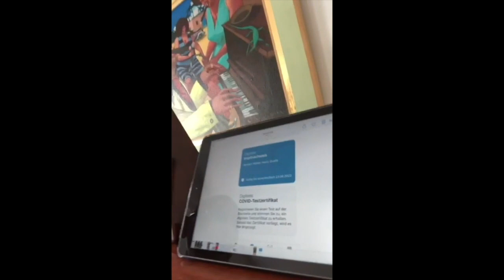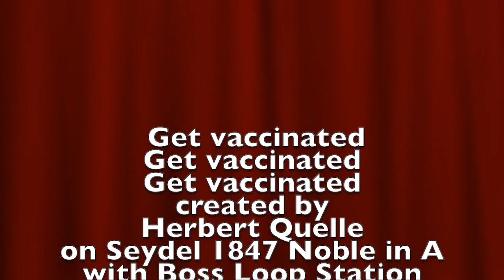I Feel Free by The Cream (Cover on an A-Harp)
Since the start of the Covid-19 pandemic many songs have been created commenting on it, composed from scratch or using the existing music repertoire. After I got my second shot I began thinking about opportune material to celebrate the date of my full vaccination certificate two weeks later. Suddenly I remembered this title by one of my favorite bands from the 60's. It turns out that the normal tuning of the Richter harp is perfectly able to capture the harmonized singing of the band.
Harmonica friends, get vaccinated!
(Played on a Seydel 1847 Noble in A through a loop station and Line 6 amp)